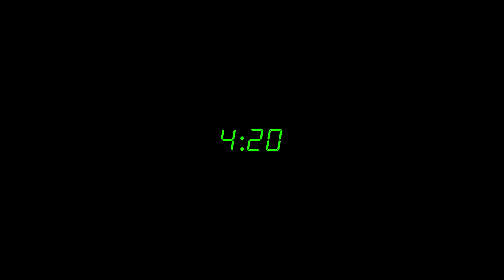4BEES - DOUBLE A, LOOPBACK & MQSD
Audio Credits:

Track - 4BEES
Artist - Double A, MQSD
Lyrics - Double A, MQSD
Mixed & Mastered by  - Aleaf at Silent Noise Studios

Video Credits:

Directed by - Aayush Jasrotia, Rajat Birla
Shot & Edited by - Rajat Birla
Actor - Atharv Samkaria

Special thanks to Sourav, Happy